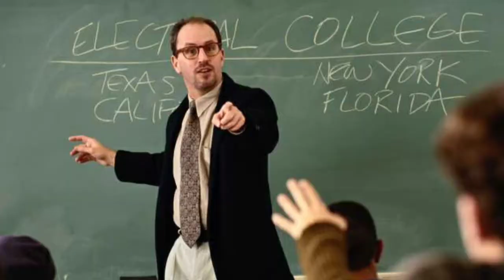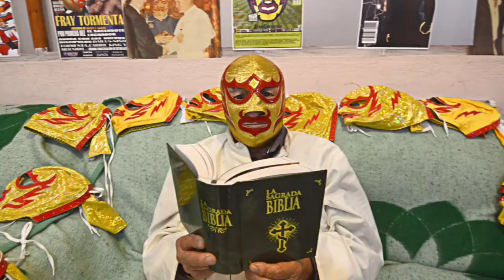NADA ES VERDAD... | Assassin's Creed Valhalla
Perdonen mi voz, casi no se me entiende en algunas partes jejejeje, pueden unirse a mi server de Discord con
Sígueme y podrás ver jugar conmigo en los directos!
(Todos los viernes y sabado a las 9.30pm)